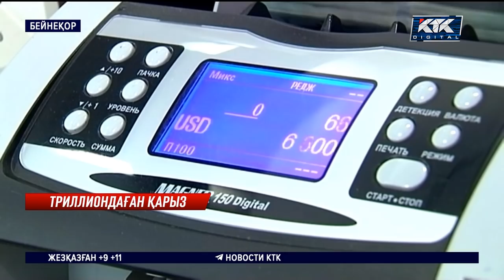Қазақстанның сыртқы қарызы депутаттардың жағасын ұстатты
Қазақстанның сыртқы қарызы өсіп жатыр. Мемлекеттің өзге елдер алдындағы берешегі бес жылдан кейін 25 триллион 692 миллиард теңгеге жетпек. Депутаттар мұны естіп жағасын ұстады.